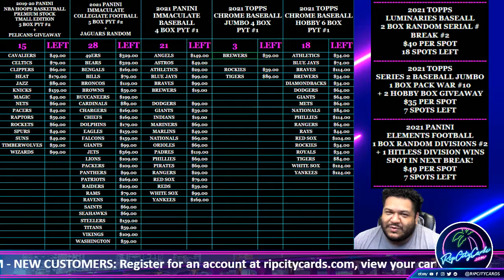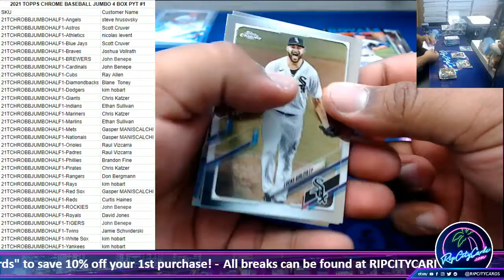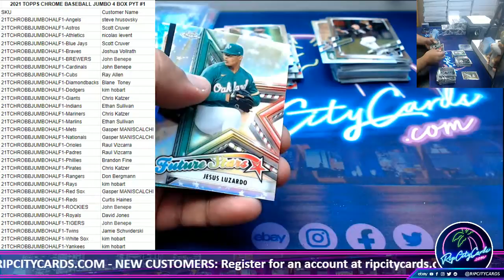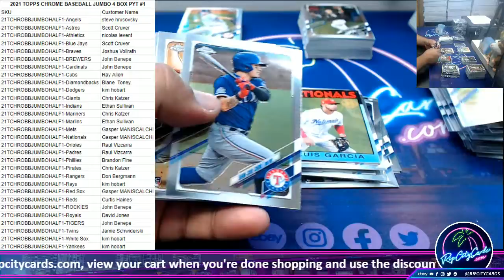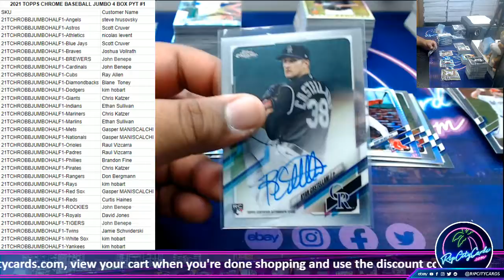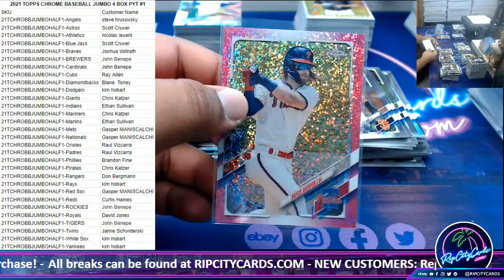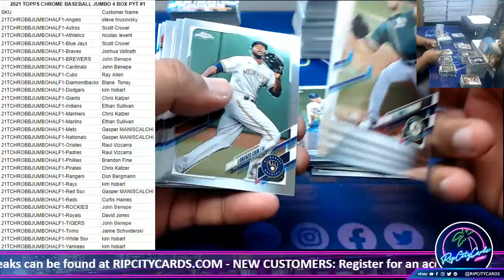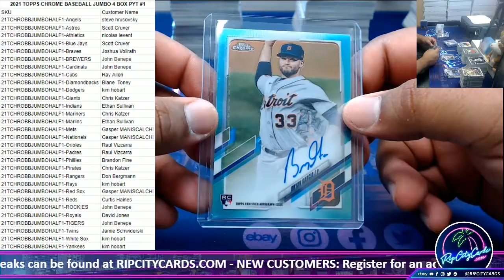2021 TOPPS CHROME BASEBALL JUMBO 4 BOX PYT #1